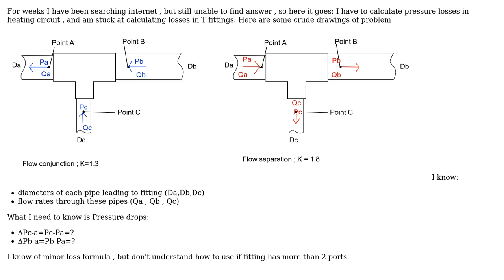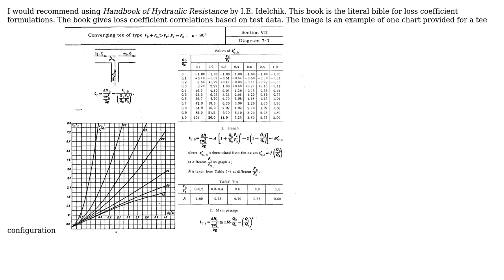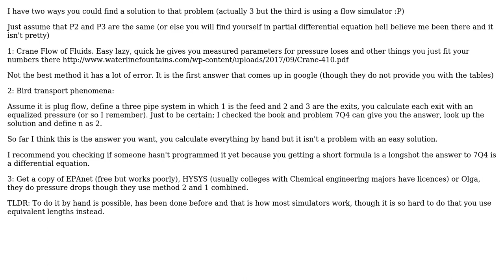Engineering: pressure loss in a T fitting (2 Solutions!!)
Engineering: pressure loss in a T fitting

With thanks & praise to God, and with thanks to the many people who have made this project possible! | Content (except music & images) licensed under CC BY-SA | Music | Images & others | With thanks to user Media user mechcad user mamuts and the Stack Exchange Network Trademarks are property of their respective owners. You are responsible for your own actions.